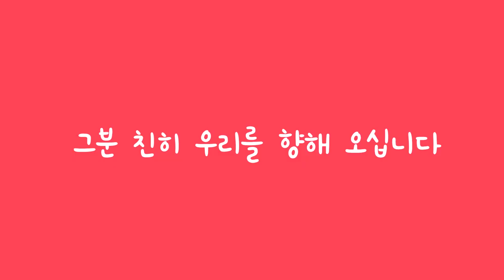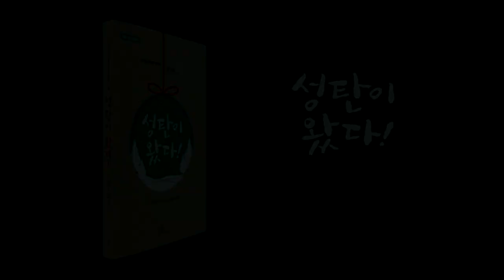[바오로딸] 성탄에 잊지 말아야 할 한 가지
본디 성탄절은
아주 보잘것없고 초라합니다.

하느님은 당신 자신을
아주 작게 만드십니다.

당신이 우리와 함께 가실 수 있도록.

「성탄이 왔다」 중에서